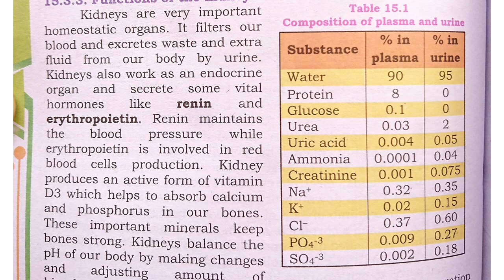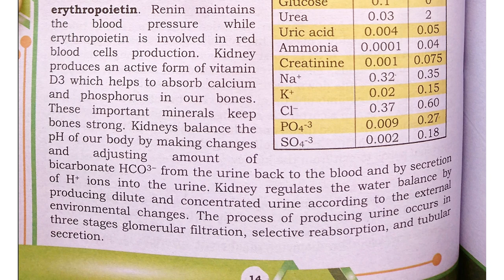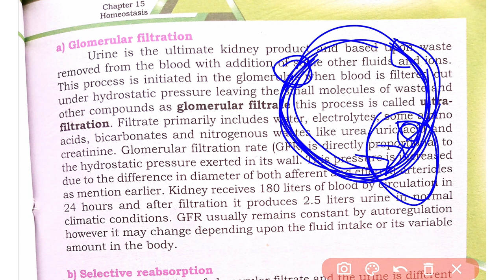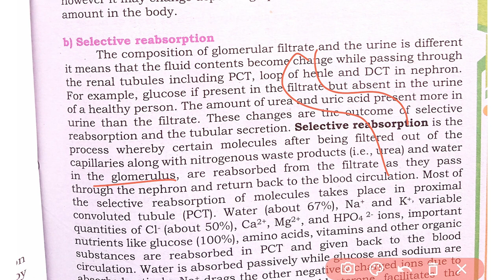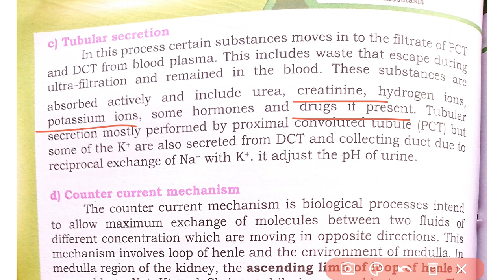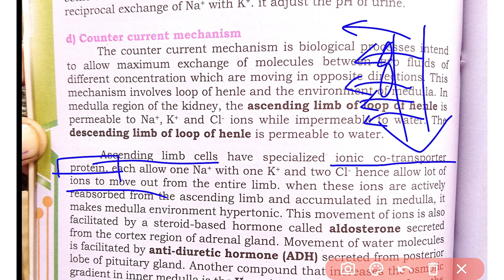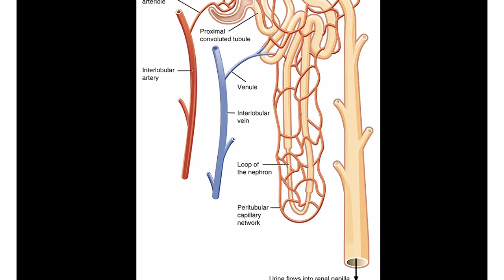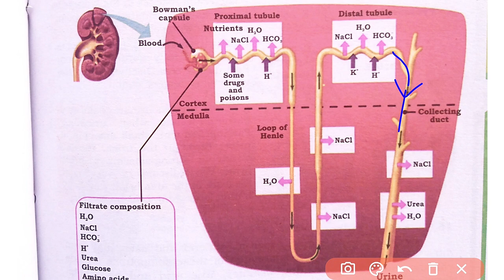Functions of kidney Lec #6 || function of nephron || class 12 biology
Functions of kidney
functions of nephron
glomerular filtration ultrafiltration
Selective reabsorption
Tubular secretion
counter current mechanism

new book
chapter 1
Homeostasis